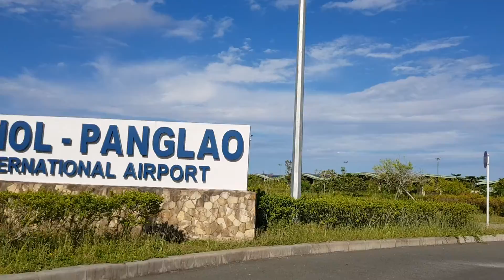Panglao International airport Bohol